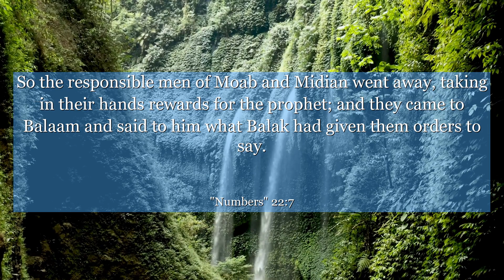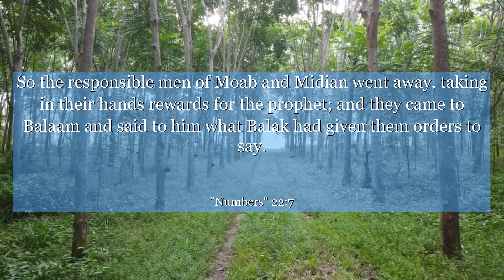Numbers 22:7 So the responsible men of Moab and Midian went away, taking in their hands rewards for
In Numbers chapter 22: verse 7, discover a powerful lesson on perception and the importance of seeking guidance. This verse portrays a king's request for a prophet's insight, reminding us to approach situations with humility and open-mindedness. Learn how embracing diverse perspectives can lead to growth and understanding. Let this verse inspire you to value different viewpoints and foster a spirit of learning and collaboration. Explore the depths of wisdom in Numbers 22:7 and transform your perception today.